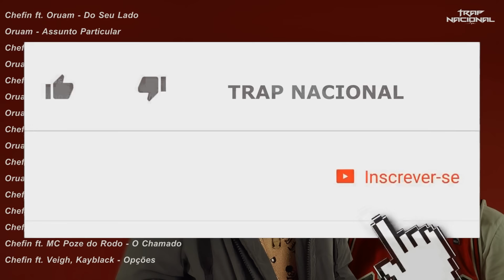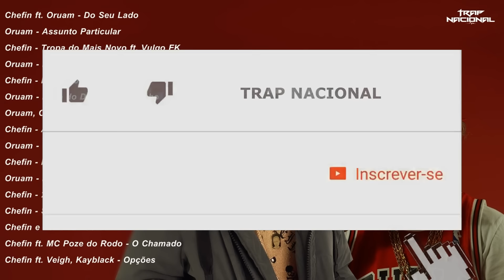As Melhores do Chefin & Oruam (Playlist Mix) 🔥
As Melhores músicas do Chefin e do Oruam, Playlist Mix

Faixas:

00:00 Chefin ft. Oruam - DO SEU LADO (prod. Ajaxx)
03:05 Oruam - Assunto Particular (prod. Ajaxx)
07:07 Chefin - Tropa do Mais Novo ft. Vulgo FK
10:23 Oruam - Papo de Agustinho (prod. NK no Beat, Roofa)
13:14 Chefin - Deus é o Meu Guia
15:53 Oruam ft. MC Cabelinho - Filho do Dono
19:14 GUCCI, PRADA - Oruam | Borges | Chefin
22:11 Chefin ft. Racovi, Bren - A Nova Era (prod. Victor WAO, KENNEDYBEATZ)
25:21 Oruam ft. Zack Vox, Marcin - TERRA PROMETIDA (prod. Ajaxx, Johnny Lowd)
28:28 Chefin - Historinha (prod. Dazz, Mirio Boy
30:44 Oruam - Predestinado (prod. EREN, Tkd)
34:05 Chefin - 212 (prod. EREN)
36:35 Chefin - Skatista (prod. RUXN, Dexter)
39:31 Chefin e Leviano - JORDAN (prod. RUXN, Galdino)
42:35 Chefin ft. MC Poze do Rodo - O Chamado
46:23 Chefin ft. Veigh, Kayblack - OPÇÕES